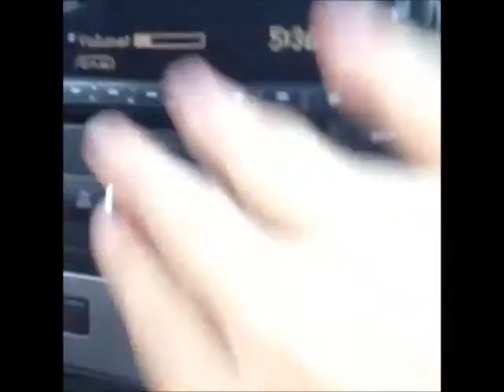Ethan Dolan Vine Compilation (ALL VINES HD)